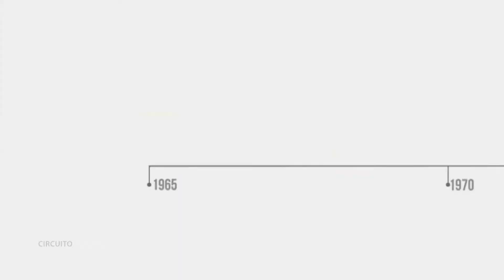Programa Circuito Fechado - "A.Yoshii / Le Rêve" - Campinas/SP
Gustavo Frison esteve com o Programa Circuito Fechado na Av. Norte Sul, em Campinas, para acompanhar o evento que marcou a chegada do "Grupo A.Yoshii" à cidade, uma das referências  em alto padrão do mercado imobiliário brasileiro, que traz na bagagem mais de 50 anos de história e um grande lançamento: o Le Rêve.